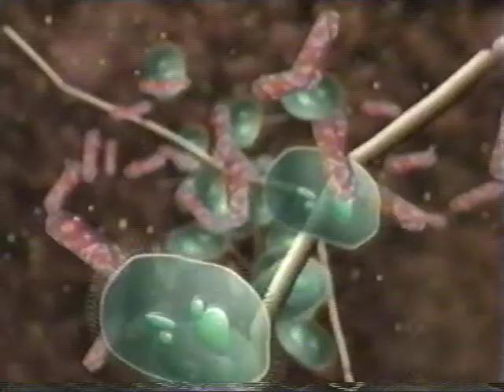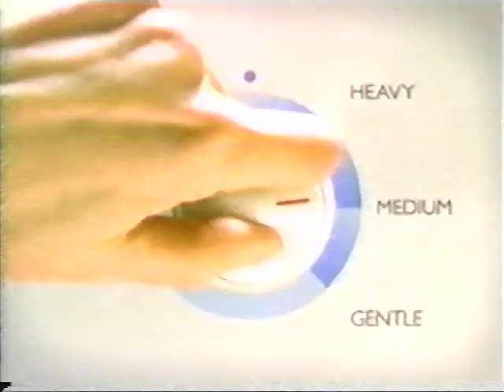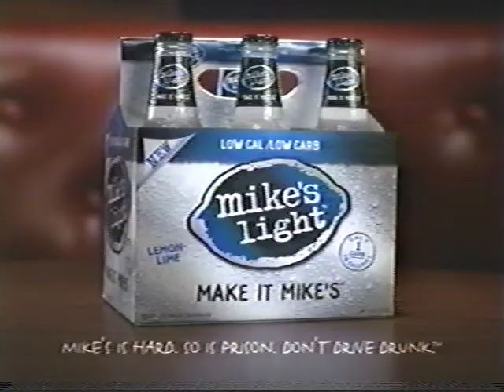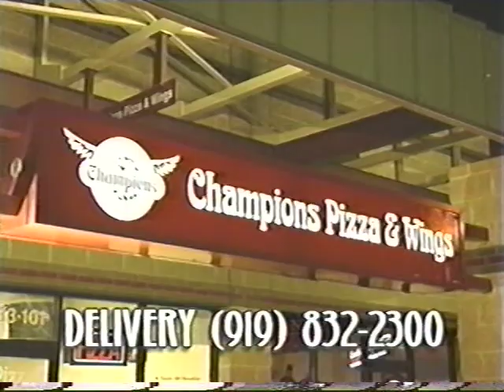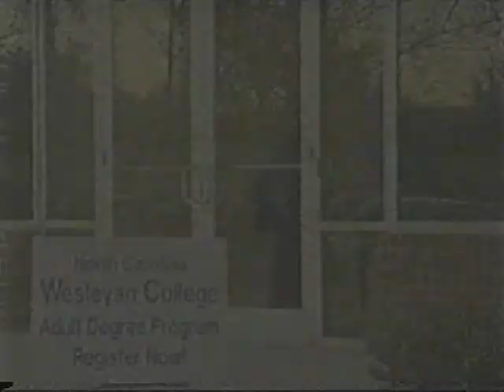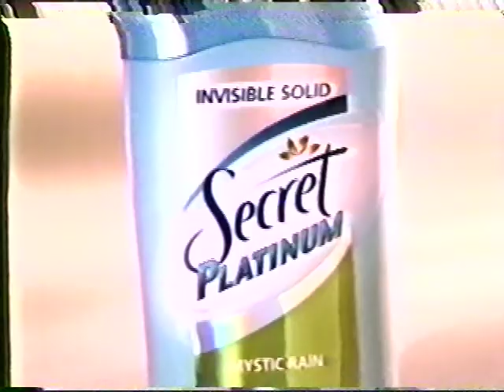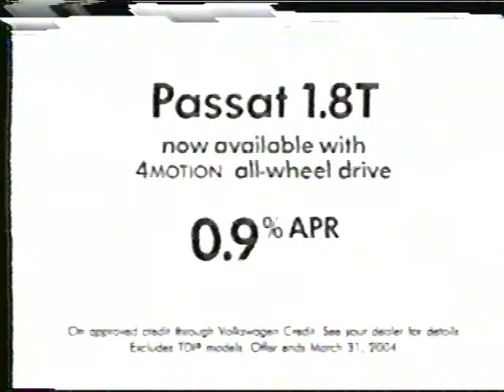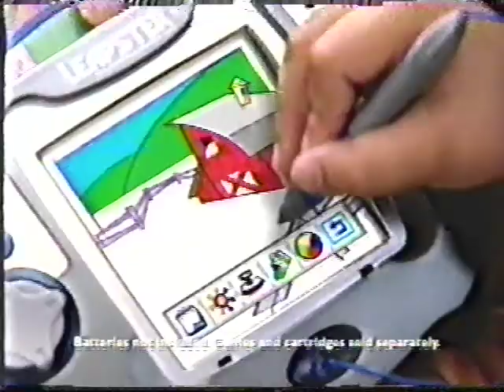2000s commercials - The WB summer and spring 2004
Mid-00s commericals during part of The WB Saturday Movie (Fear) sometime mid-late summer 2004 and a Gilmore Girls repeat from March 30, 2004 along with a couple other fragments from The WB 22 WLFL. The tape with the Gilmore Girls episode was in pretty rough shape, so it's the second half. The switch is around 12:30

Contains: partial WB 22 weather preview; Everwood preview over end credits; Sprint PCS with Mary Lou Retton; The WB Saturday Movie graphic; Lysol all purpose; dogs riding with GEICO; Skintimate or not; Woolite; Charmed quick preview; Ashlee Simpson on 7th Heaven; Mountain Dew; Chevy Trailblazer clearance; Hardee's (headphones off); Lysol spray; Listerine Pocket Paks; WB 22 News preview and promo; Ford clearance; Mike's Light; Pontiac summerdrive; local tattoo shop; local shopping center/bar; Shaq for Icy Hot; Glade Plug in fan; Veet; Scott Wolf on Everwood premiere; Chevy Malibu clearance; Harris-Teeter's Rancher beef; NC Wesleyan College; The Mountain coming this fall; Nick Lachey on Charmed premiere; [switch to Gilmore Girls] WB 22 schedule; The Prince and Me; Dentyne Ice; Garnier Fructis; Ban Antiperspirant; Video Now player at Walmart; High School Reunion preview; Secret Platinum; The Swan Princess on dvd; Loreal mascara; Dr Pepper; excellent Target ad; Everwood preview; "News Central" preview; Chevy "3 Point Play" March Madness special; VW Passat; Home Depot; Brother Bear on dvd; Tic Tac; quick clip; Gilmore Girls Gone Wild spring break themed episode in 2 weeks; Something's Gotta Give on dvd; Leapster by Leap Frog; High School Reunion next; Ford truck sale; and Pizza Hut Stuffed Crust Pizza deal